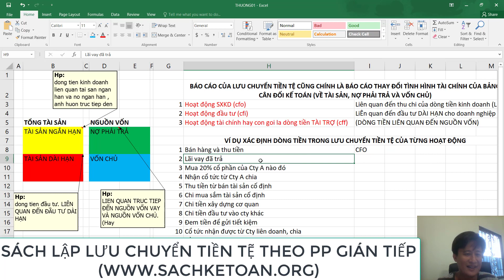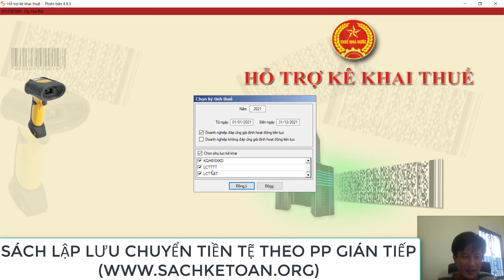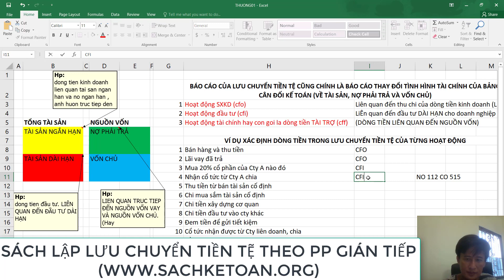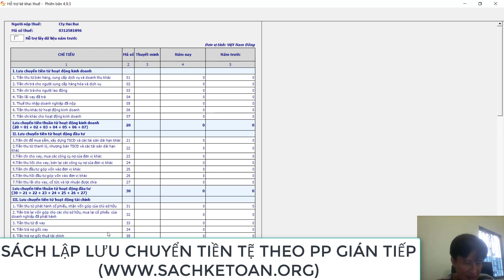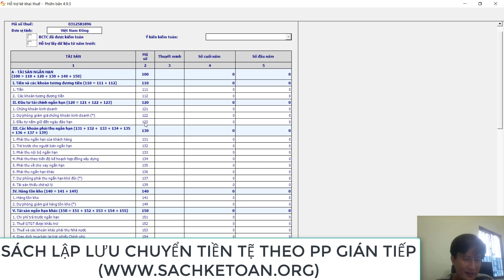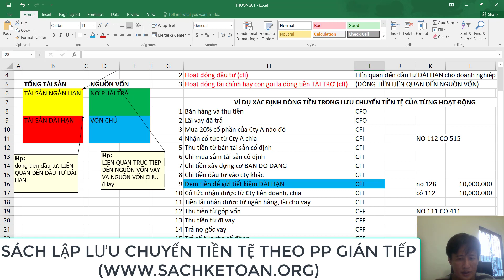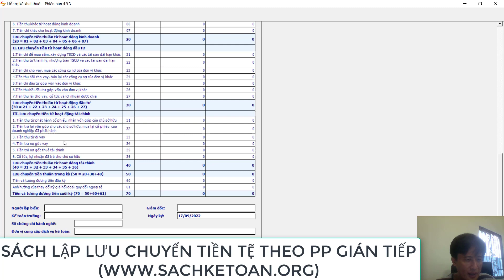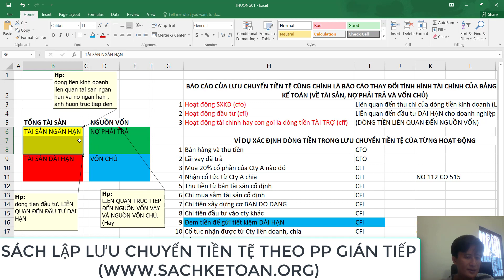Phân Biệt Các Dòng Tiền Trong Báo Cáo Lưu Chuyển Tiền Tệ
➤➤➤Giúp bạn hiểu rõ về các dòng tiền trong báo cáo lưu chuyển tiền tệ. (Báo cáo lưu chuyển tệ còn gọi là báo cáo sự thay đổi tài chính trong  bảng cân đối kế toán).Xem Hết Video Để Hiểu Rõ Vấn Đề Này Nhé.

➡Xem Video Kê Khai Bổ Sung Hóa Đơn Điều Chỉnh Và Thay Thế Bên Bán
➡Truy Thu Thuế Và Phạt Thì Bên Dịch Vụ Kế Toán Chịu Trách Nhiệm Như Thế Nào
➡Mua hàng của DN bỏ trốn thì có được khấu trừ vat